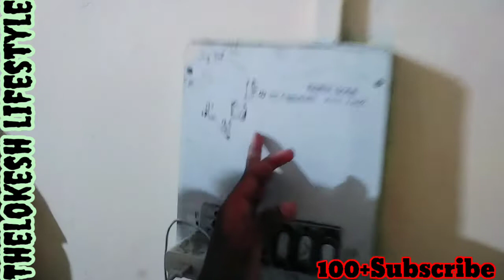100 Subscriber Complete Vlog 😊😊😊